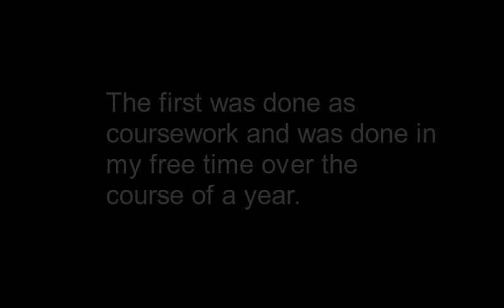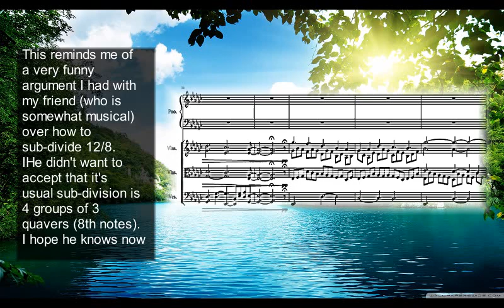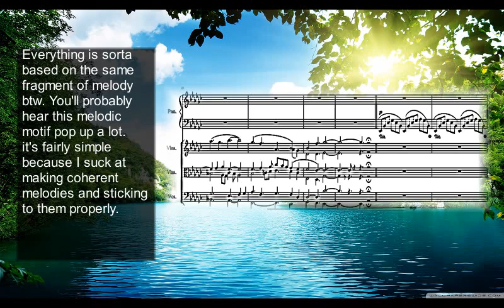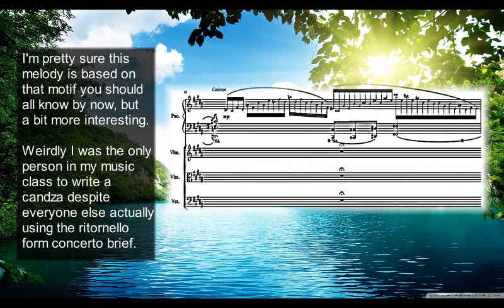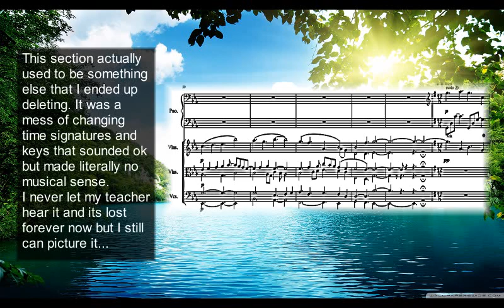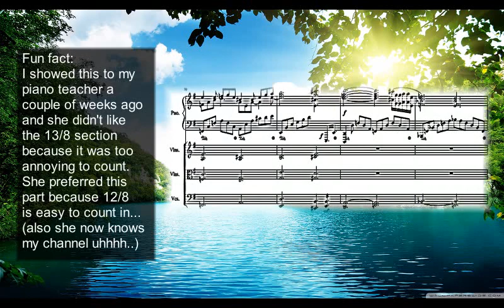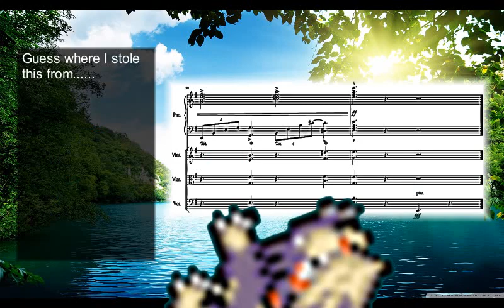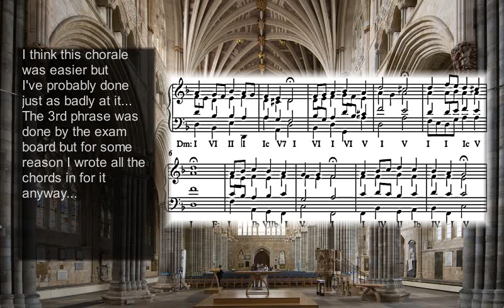My A level compositions: A level Music 2018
So 2 years back I uploaded my GCSE compositions and I thought I should do the same with my A level ones now that they have been moderated (and unfairly marked down according to my teacher)...
The main composition was a lot more free than at GCSE and I was given a lot more room for expression and creativity which I definitely exploited more than necessary.

Warning to those harmony buffs out there: I suck at harmonising chorales in the style of Bach so bear with me here.

Ok seriouspost now:
I'm sorry the next part of the PMD medley isn't done yet! A real lack of motivation coupled with my parents trying to dictate my every move over the summer has made it very difficult to arrange anything, especially since this part is very long and has some difficult tracks in it. If I can get motivated and get my parents off my back for a bit then I should get it done by the end of the summer but I don't know.

Also after summer I'm going off to college so expect things to change a bit after that. I might get even less productive here. who knows. But yeah thats just a heads up.

Welp thats enough rambling and stuff now.
Have a nice day... or something.